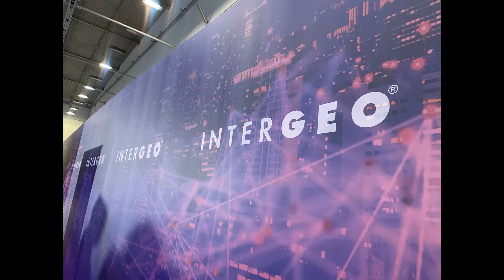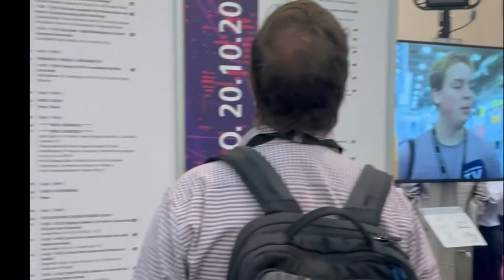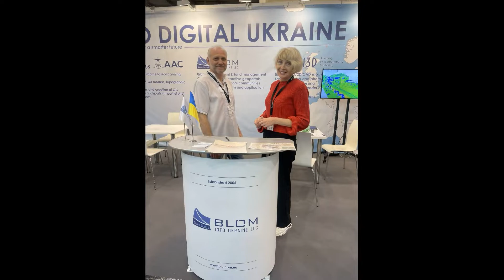Intergeo 2022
Подія світового рівня в галузі геодезії, фотограмметрії та ГІС, що об’єднує фахівців з різних країн та галузей, цього року пройшла у виставковому центрі Messe міста Ессен на площі близько 3000 кв.м. та об’єднала  понад 1500 компаній з усього світу.
Українська професійна спільнота представлена об’єднаним українським стендом Geo digital Ukraine у складі трьох провідних компаній SPM3D, АРЦ і AIR Columbus та BlomInfo. За підтримки організаторів, які надали можливість безкоштовної участі, українські компанії презентували власні сервіси та напрацювання. Окрім того, гості стенду мали унікальну можливість здійснити віртуальну подорож в різні міста України в зоні VR Visit to Ukraine.
Девіз цього року «Натхнення для розумнішого світу» у всіх його аспектах розкривався під час інтерактивних та захоплюючих презентацій на сценах конференції.  Щороку під час роботи виставки провідні світові компанії презентують сучасні розробки та новітні технології, зокрема
- друге покоління сканера Leica BLK togo та автономна система BLK toFLY
- використання роботів spot від компанії boston dynamix для мобільного сканування
- новітне покоління стереоскопічних систем deep reality viewer
- платформа мобільного картографування Mobile Mapping SLAM та системою FlexScan від Z+F
- роботизована система мобільного знімання Riegel
- мультиспектральна камера, тощо
Окрім виставки, Інтергео це конференція, дискусії на стендах учасників, лекції від лідерів галузі.
Враження від подій, а також фотозвіт ви можете знайти на цифровій платформі Інтергео за посиланням
Цьогорічні зустрічі в рамках роботи виставки були особливо теплими та чутливими. В сучасних умовах військового вторгнення дуже важливим є підтримка та впровадження сучасних технологій збирання, оброблення і використання геопросторової інформації.